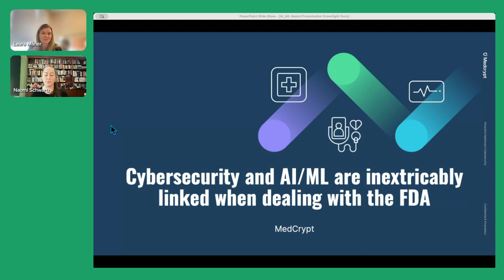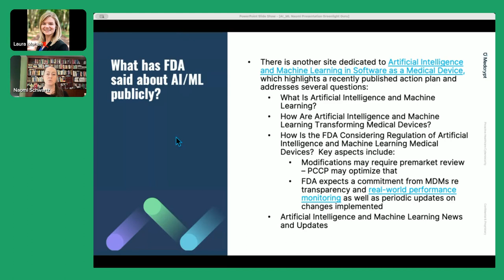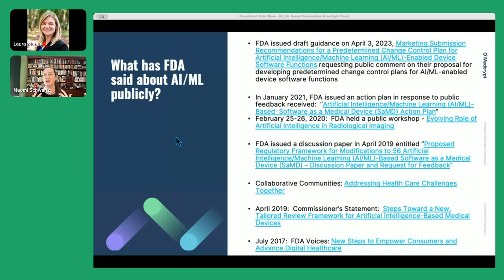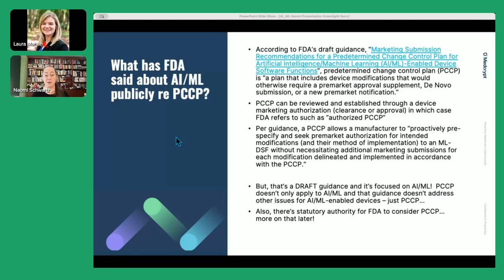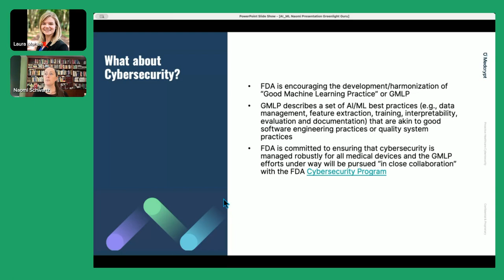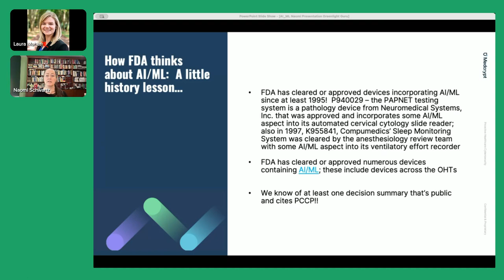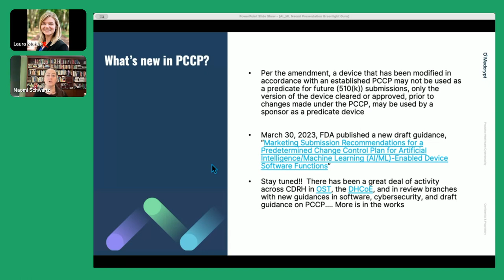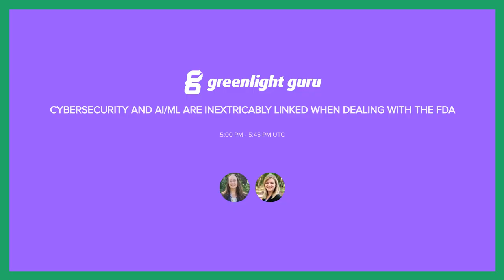Cybersecurity and AI/ML are Inextricably Linked when Dealing with the FDA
Medcrypt's VP of Services Naomi Schwartz spoke at the AI True Quality Summit Series, a virtual event that offers a comprehensive deep dive into the fusion of AI and MedTech. In this webinar, Naomi discusses the history of AI/ML regulation at the FDA, as well as methods of approaching cybersecurity for AI/ML devices when submitting to the FDA.